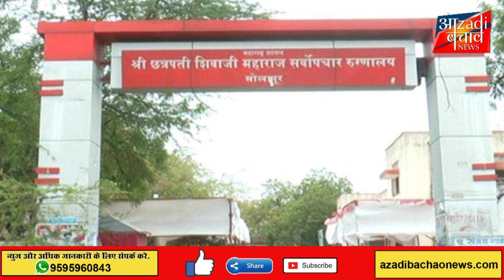सोलापुर नई जिंदगी में बच्चा उठाने वाली महिला ने क्या किया देखिए?